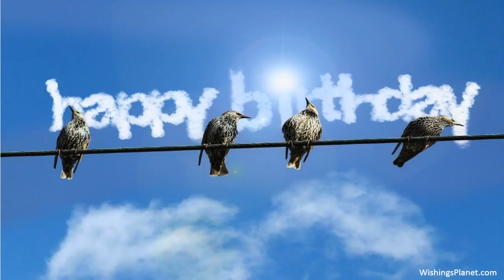Happy Birthday to Matt